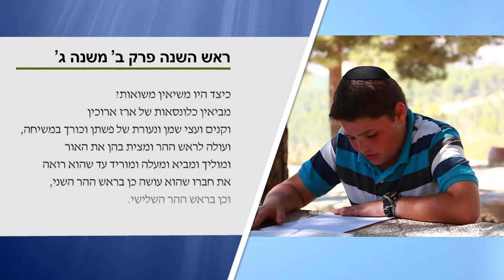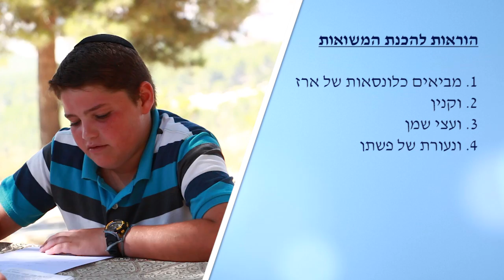קיץ 38- ראש השנה ב ג